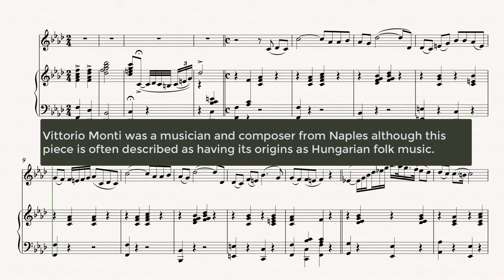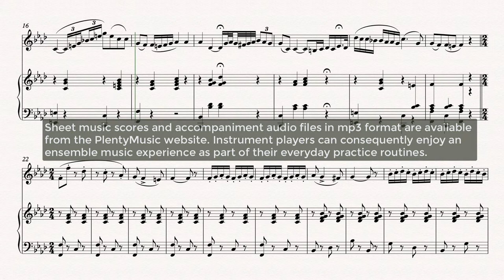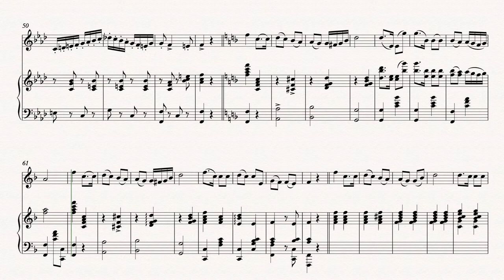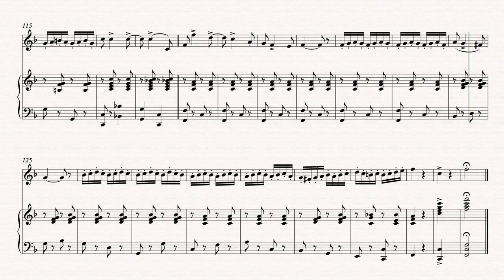Monti V. | Czardas arr. alto saxophone & piano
Czardas by Vittorio Monti arranged for altosaxophone with piano accompaniment.
PlentyMusic link for sheetmusic and accompaniments: To access this and other free sheetmusic scores create a PlentyMusic account. Improve musicpractice routines using PlentyMusic sheet music and accompaniment downloads.

A very exciting and dramatic piece of music for audience and performers alike. Vittorio Monti was a musician and composer from Naples although this piece is often described as having its origins as Hungarian folk music. The piece has a sectional structure and repetition is a strong element although the repeats are not played in the video score. The playback of the score is rather tame compared to many of the performances available but it is clearly a piece where players can learn much about performing music to an audience and Czardas often features as an encorepiece in concerts. The small ornamental notes are probably best omitted in the early stages of learning the piece. There are several arrangements available on the PlentyMusic website featuring a variety of solo instruments with either piano or guitar accompaniment.